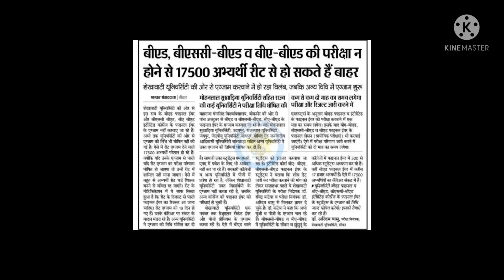बुरी खबर, नयी Reet के 50% अभ्यर्थी दौड़ से बाहर, गलत नियमो का शिकार अभ्यर्थी